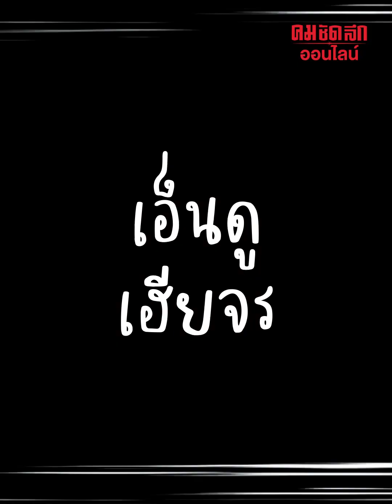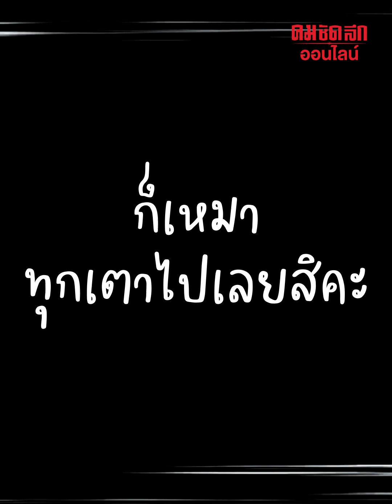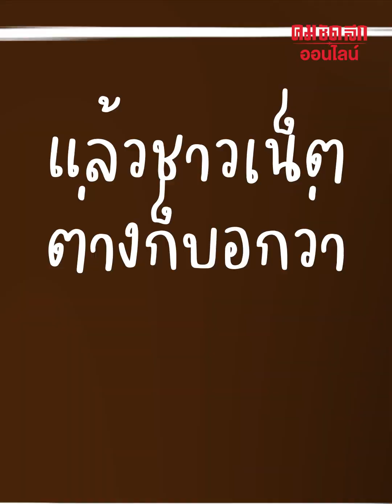ความแมวส้มของเฮียจร ซักกี่วันถึงจะเหมือนเดิมฮะแม่ : คมชัดลึก ออนไลน์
ไปดูแมวส้มเจ้าของฉายาเฮียจรนอนเตา ที่ต้องบอกเลยว่าเปิดเจอเมื่อไหร่ต้องซักอีกกี่วันสีถึงจะเหมือนเดิม ยิ่งวันนี้เขาก็มาในฟีลช่างยนต์ เป็นยังไงไปชมคลิปกันเลย